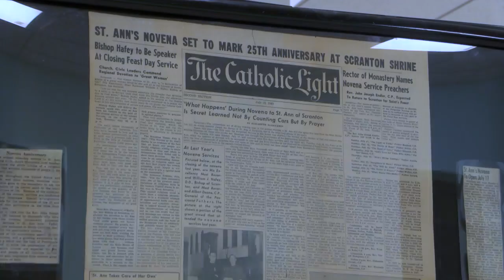St. Ann's Basilica celebrates 100 anniversary